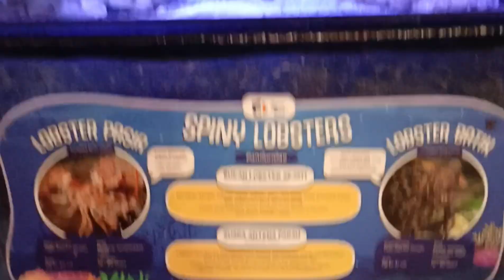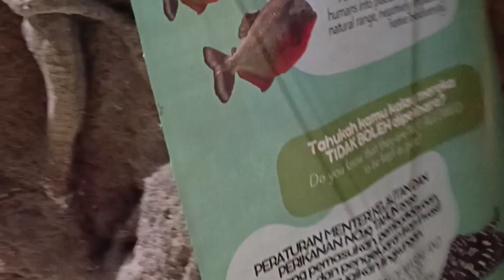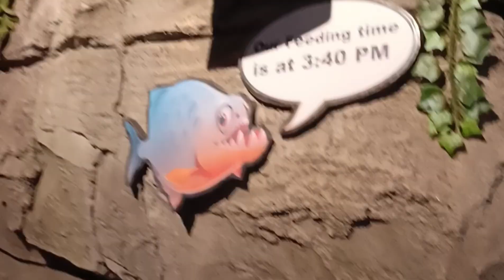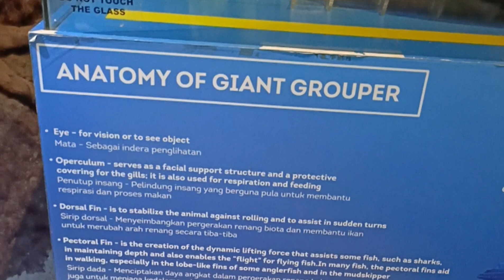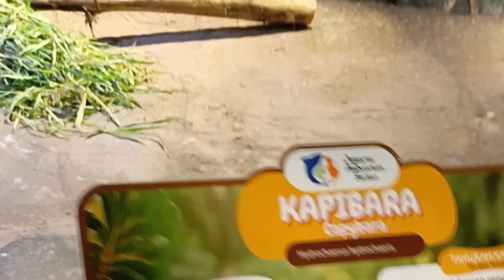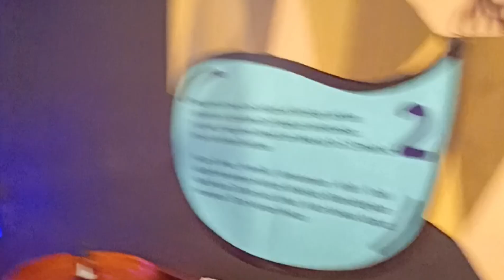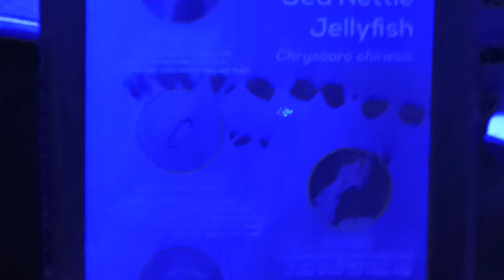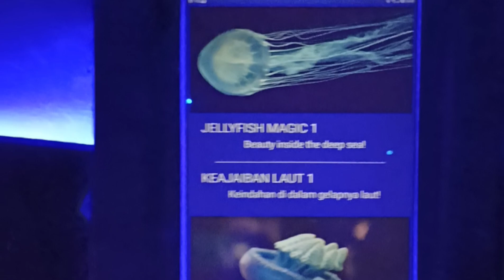Ke Mall Neo Soho||Part.6 Ada Tempat Kuliner Di Jakarta Aquarium Safari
Jakarta Aquarium Safari, selain ada beragam jenis bintang dan ikan, ada juga tempat kulinernya. Jadi kita tidak usah khawatir jika ke Jakarta Aquarium Safari, lapar dan harus,
Jakarta Aquarium Safari berada di dalam Mall Neo Soho.

Jl. Letjen S. Parman no.28 Tanjung Duren Kec. Grogol Petamburan, Jakarta Barat.